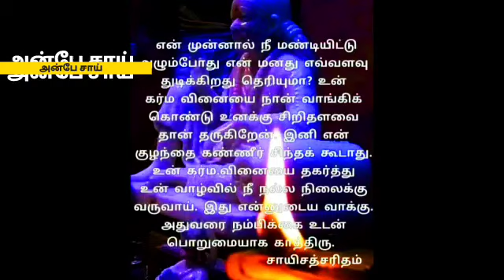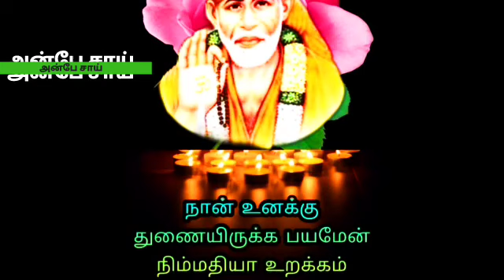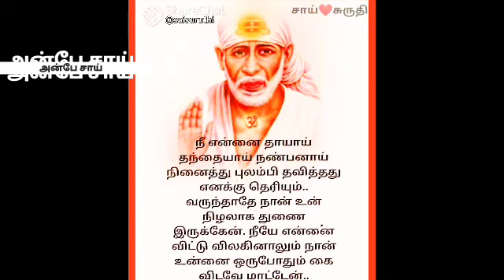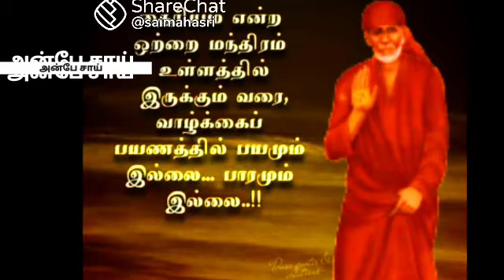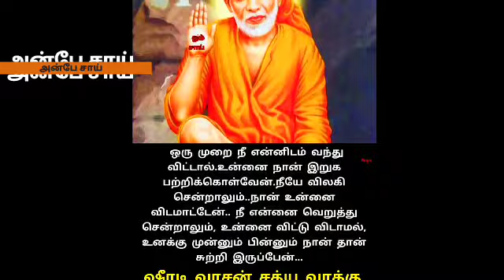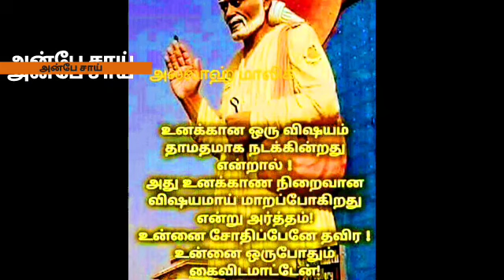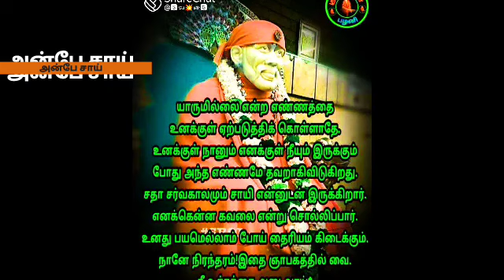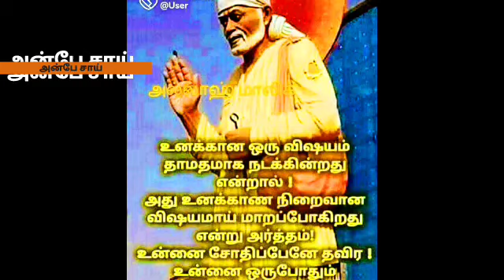மிகப்பெரிய எச்சரிக்கை உன் வாழ்க்கையில் உன்னை தேடி ஒருவர் வருவார் | SHIRDI SAI BABA ADVICE IN TAMIL